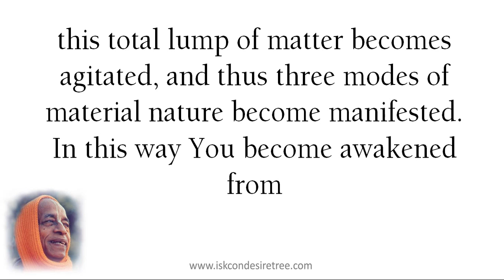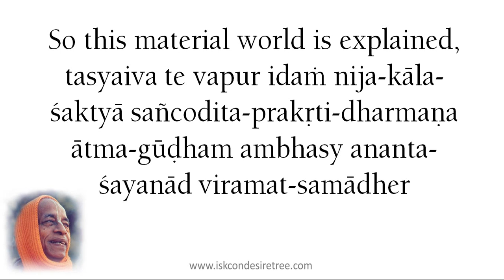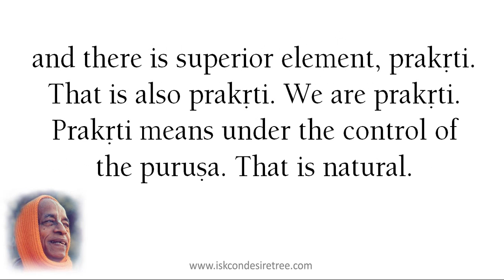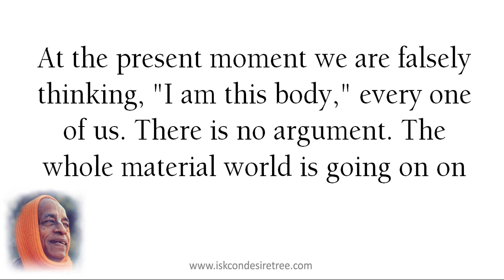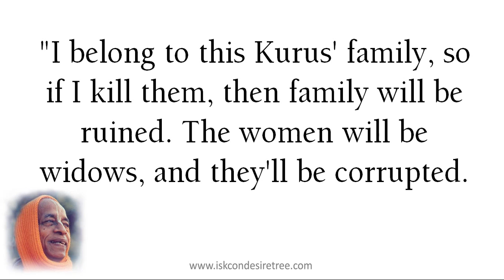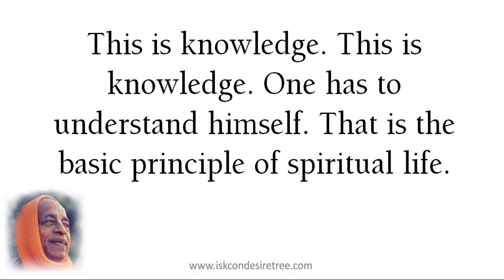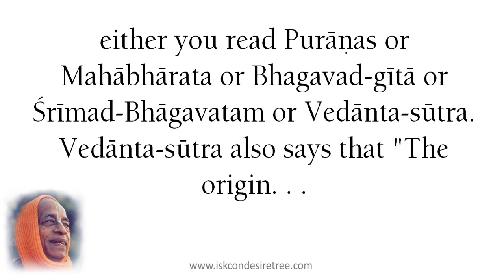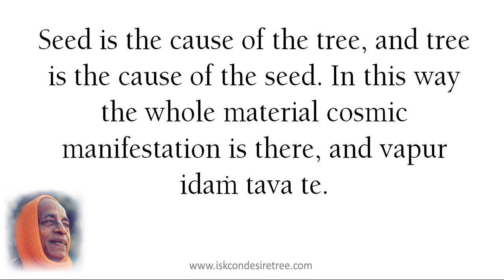"Basic Principle" by Srila Prabhupada (SB 7 09 33) Mayapur, March 11, 1976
Srimad-Bhagavatam 7.9.33
Mayapur, March 11, 1976